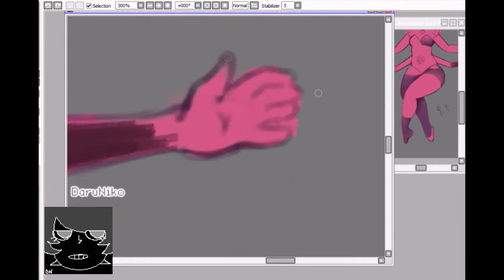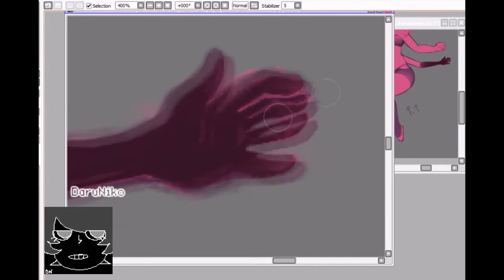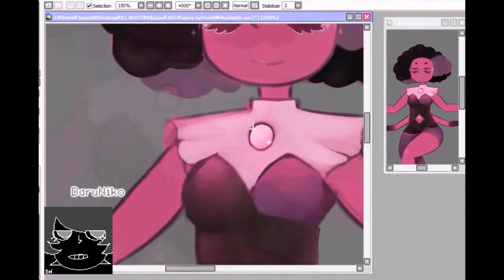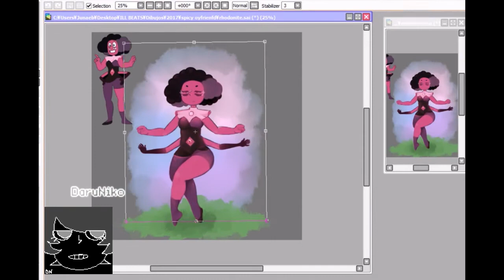✿ Fan Art ✿ Steven Universe ✿ Rhodonite ✿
New speedpaint!

~✿ ~Music~✿ ~
Andromeda by Gorillaz
Instrumental cover by Juangatillo